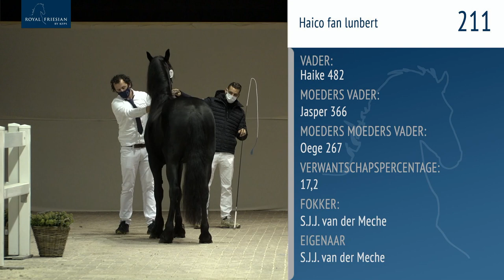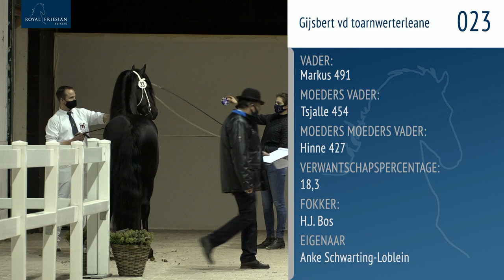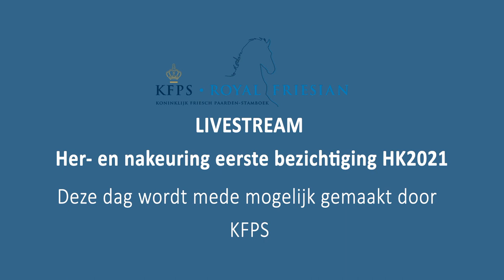KFPS Eerste Bezichtiging na- en herkeuring HK2021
Livestream van de na-en hekeuring HK2021

Groepsindeling Eerste Bezichtiging, HK-2021 te Drachten
Per groep beoordeling op de straat en aansluitend in de kooi
Afgemeld: 91, 97, 151, 266, 295, 302, 310
NAKEURING

09.00 uur
Groep 1
94 Ies van het Binnenveld 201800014 Alwin 469
99 Harke v.d. Schuppestraat 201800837 Elias 494
151 Hannes J.Stal de Nieuweweg 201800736 Jurre 495
191 Dries van de Raak 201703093 Hette 481
293 Hidde van de Grote Overbrug 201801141 Hette 481

Groep 2
192 Harley S. 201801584 Tsjalle 454
211 Haico fan lûnbert 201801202 Haike 482
295 Indigho van de Demro stables 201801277 Jehannes 484
299 Hienske van Hoeve 't Raamzicht 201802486 Menne 496

Groep 3
302 Gauke GG 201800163 Julius 486
310 Geale fan Sinserhûs 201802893 Omer 493
313 Fier fan Waadsicht 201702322 Julius 486
289 Gurbe f Hyllested Østergaard 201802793 Rommert 498
209 Hidzer fan Panhuys 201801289 Omer 493

HERKEURING
8 Eros af Sortemosegaard 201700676 Epke 474
19 Douwe van Lapinenburg 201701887 Jehannes 484
82 Hilbert fan Meulunteren 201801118 Maurits 437
197 Iede fan 'e Prikkewei 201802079 Alwin 469

159 Hidde B.L. 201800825 Jehannes 484
283 Gjalt út de Westereen 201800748 Omer 493
23 Gijsbert vd toarnwerterleane 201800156 Markus 491
42 Ikk van de Zonnebloem 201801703 Alwin 469
208 Gerrolt Grutsk L.J. 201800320 Omer 493